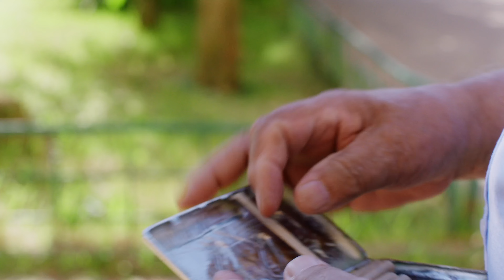Валерий Парфёнов и Олеся Борисова - Сталинград. (Official video)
Новое исполнение 2023
Авторы и исполнители: Валерий Парфёнов и Олеся Борисова
Аранжировка: Антон Парамонов